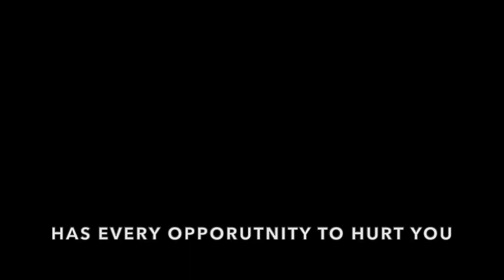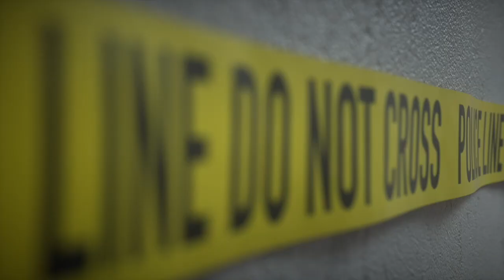Very Scary People Season 2 Finale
For nearly two decades, Michael Swango, a physician-turned-murderer, left a trail of death and mayhem across two continents. Suspicious illnesses and deaths followed this once-trusted doctor from hospital to hospital picking off unsuspecting coworkers and helpless patients.  What would make a well-respected doctor become one of the most prolific serial killers in the U.S.? Hear from the local and federal authorities who brought his reign of terror to an end. Interviews include survivors from Michael Swango’s poisoning sprees, his former colleagues, families of his victims, federal and local investigators, and a Zimbabwean journalist who helped uncover a series of murders in a rural African hospital.

Actor and singer Donnie Wahlberg hosts the second season of Very Scary People, a six-episode HLN Original Series that chronicles the twisted lives of some of the most frightening, diabolical characters in recent history. Each two-hour episode traces the heinous, criminal acts of these elusive miscreants and the eventual road to justice.

"Very Scary People" airs Sunday nights at 9 ET/PT only on HLN: HLNTV.com